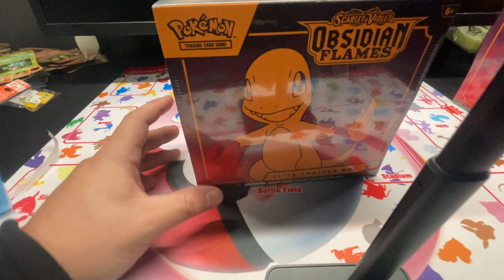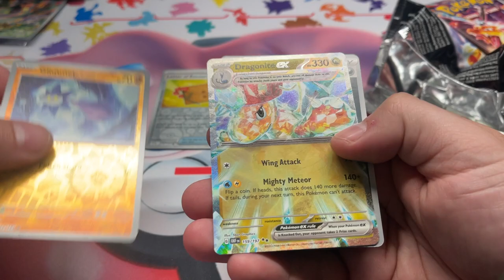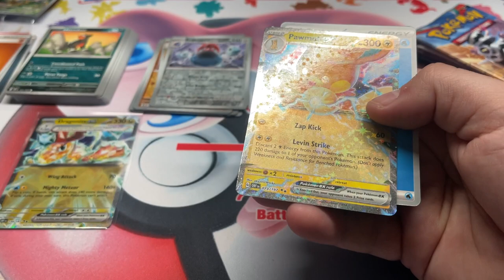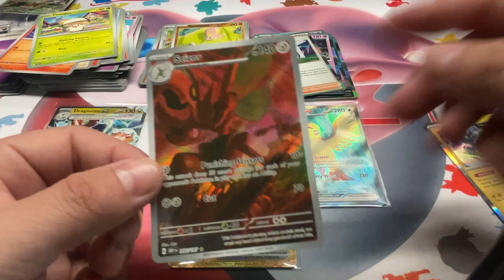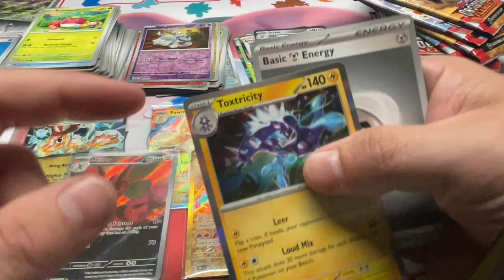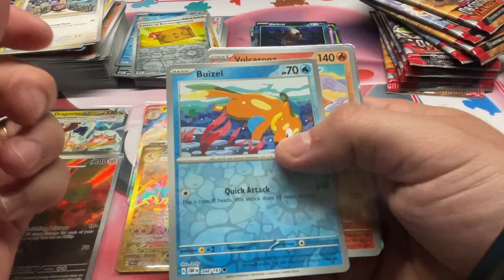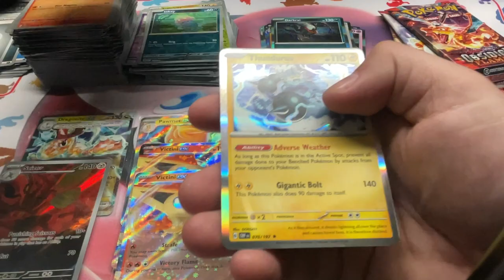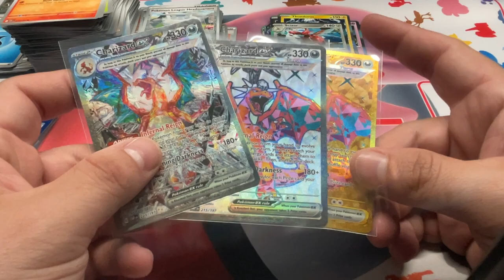Opening 3 Obsidian Flames ETB'S(Elite Trainer Boxes) 27 Packs CHARIZARD PULL SESSION! I love my wife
Opening 3 x Obsidian Flames Elite Trainer Boxes

27 Packs in Total

Pulled all 3 Full Art Charizards! Insane

Ebay Store:

If you click on that link , Please be aware that I may or may not get financial compensation for any purchases you make after clicking on it. While I do support the product listed, this isn't necessary so make sure to shop around for the best price! Thank you!

Obsidian Flames ETB's. If this is still on sale, these are way cheaper than what I paid.